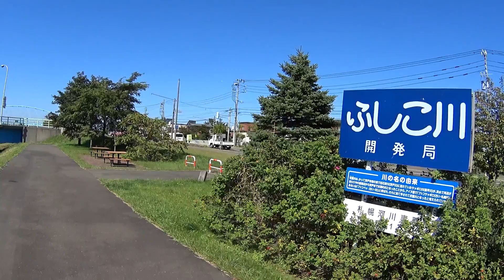ビデオで見る札幌ウォーキングコース 茨戸・篠路・拓北 2016/9/21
この地区は発寒川、創成川、伏籠川が合流して茨戸川にそそぐ標高が2～3m程度しかない低地です。そのためかつては毎年のように水害に悩まされてきましたが明治以降の河川改修で立派な農地そして住宅地に生まれ変わりました。今回のコースは、伏籠川と茨戸川そして篠路川の水辺を巡ります。